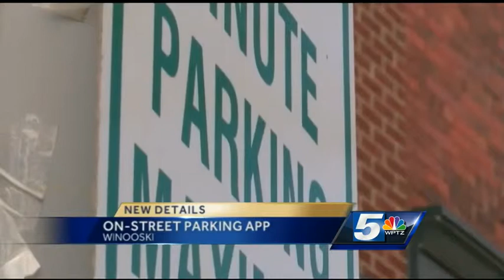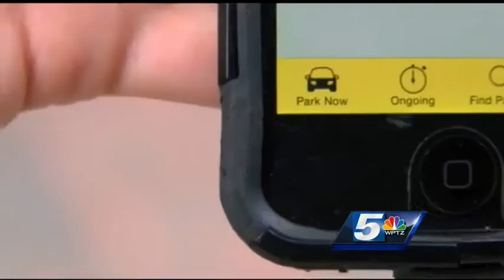Parking goes mobile in Winooski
Winooski is the first city in Vermont to incorporate a mobile app into the parking experience.